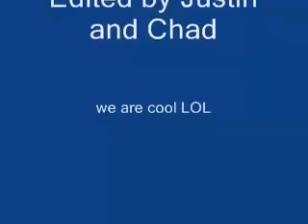Justin Bieber playing sports Basketball and soccer tricks